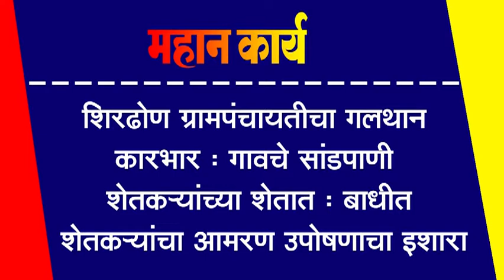शिरढोण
शिरढोण ग्रामपंचायतीचा गलथान कारभार : गावचे सांडपाणी शेतक-यांच्या शेतात : बाधीत शेतक-यांचा आमरण उपोषणाचा इशारा